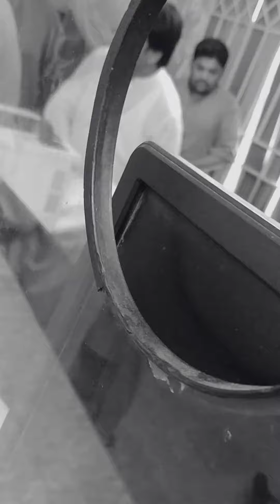This duty is being done in the land center Shahkot while on the other hand the people are being humi